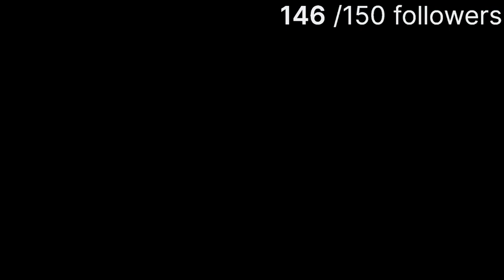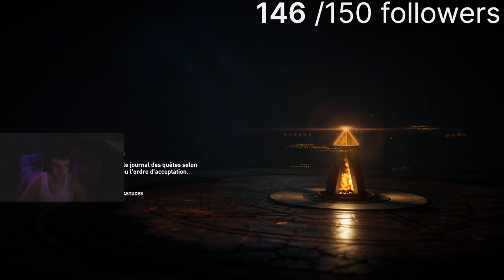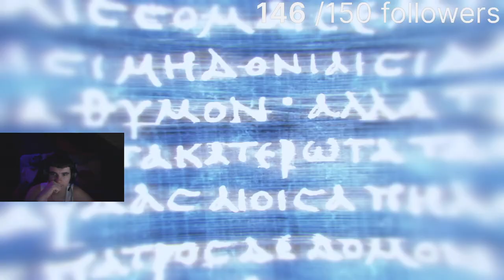Lets play assassins creed Odyssey [ je recommence se jeux ]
Je recommence Assassins Creed Odyssey

n hésiter pas a lacher un like et un follow